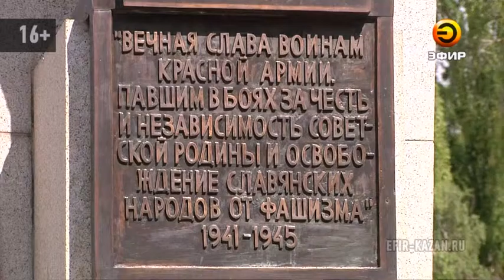Рустам Минниханов пригласил главу Чехии Милоша Земана посетить Казань